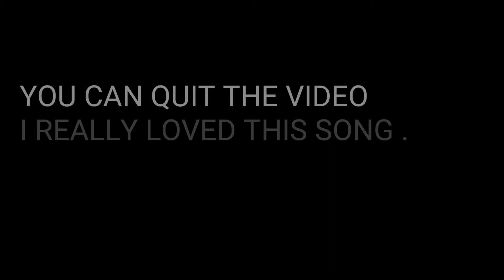VILHOLI VILLAGE NASHIK |BEST PLACE FOR PHOTOSHOOT | JB VLOGS.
Join our army.
Love & support JB VLOGS ♥️🔥.

location :- VILHOLI VILLAGE , SAVANNAH RESORTS.
NASHIK.